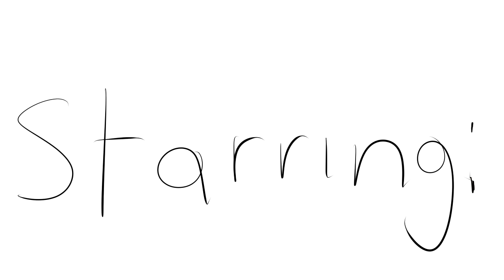UNDERVERSE - Segun mi Papa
xDD